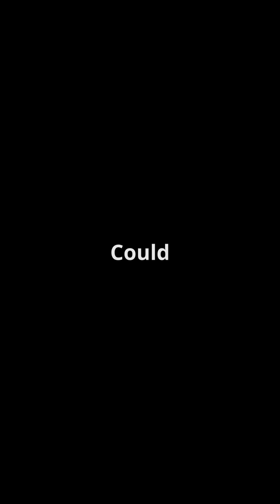Could We Build Habitats on Other Planets? 🌌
Could humans truly build habitats on other planets? In this captivating YouTube Shorts, we dive into the challenges of colonizing worlds like Mars and Venus. Discover why Mars stands out as our best candidate for future habitation and how advanced technologies, like 3D printing and artificial intelligence, could make this dream a reality. From creating controlled environments to harnessing local resources, the possibilities are both exciting and daunting. As we explore the future of space habitats, we invite you to share your thoughts and predictions!

Join the conversation and let's ponder the future together!